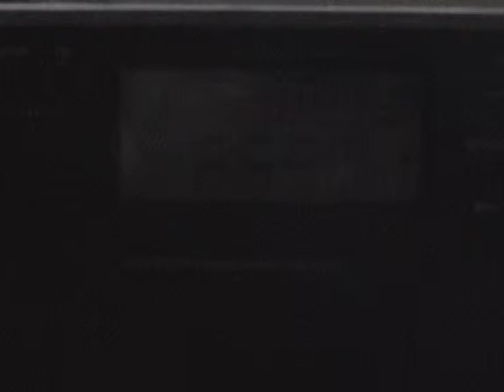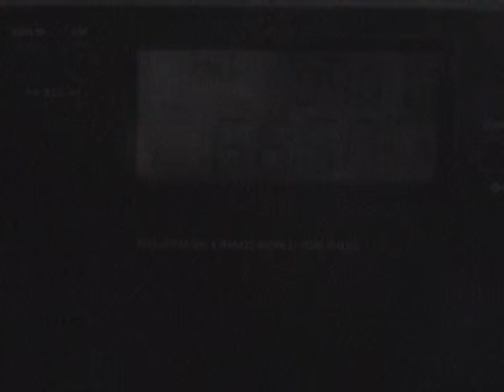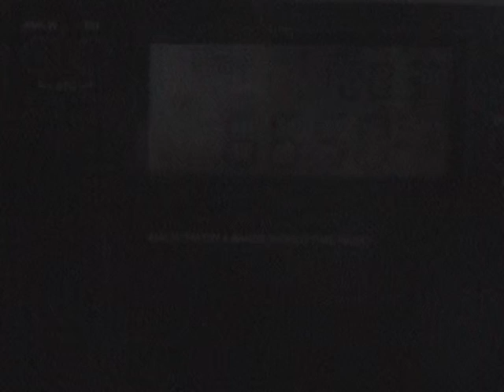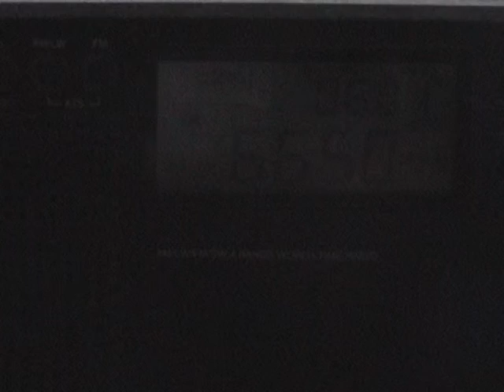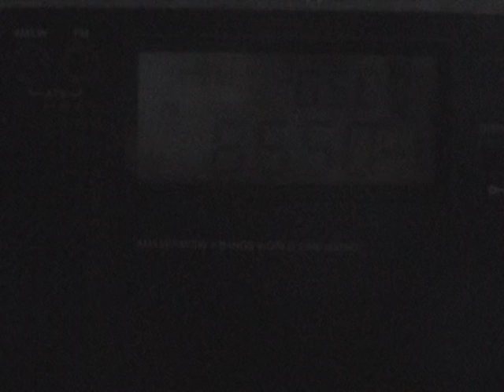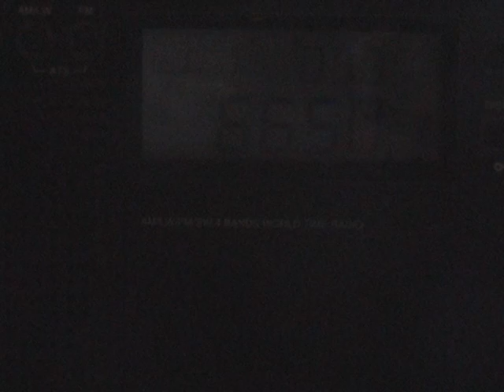[Es] 66,50 - Radio Galileo, Giano dell'Umbria/Monte Martano, 1818 km, ID at 6:57, 13th June, 2013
Equipment: Grundig G8 Traveler II Digital + telescopic antenna + AN-71 (indoor antenna of Sony ICF-SW7600GR)